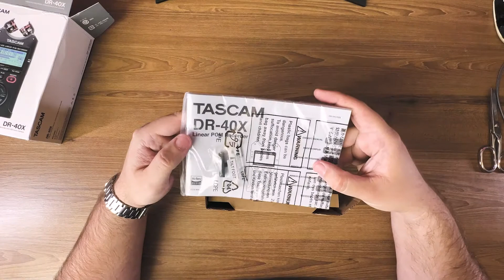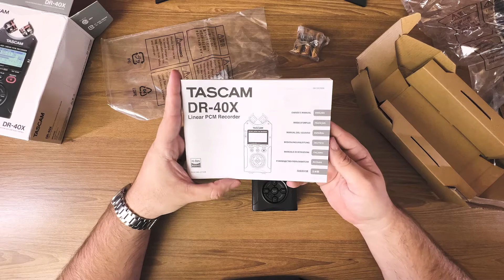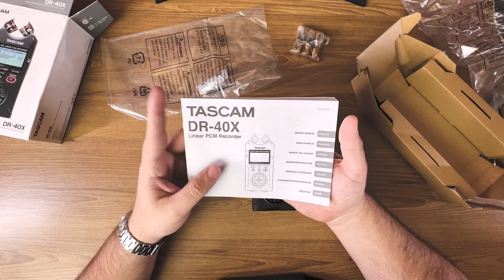Unboxing Tascam DR 40X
A partir de agora os vídeos da Echoes vão contar com um áudio de melhor qualidade. Isso porque investimos em um gravador de voz profissional que vai permitir a utilização de um microfone de lapela. O Tascam DR-40X acaba de entrar pra família e no vídeo de hoje, o fotógrafo Diego Fernandez vai mostrar o unboxing desse equipamento.

Seja *membro deste canal* e tenha acesso a *aulas completas* e *vídeos exclusivos:*

*Sabia que comprando equipamentos pelos meus links exclusivos você ajuda o meu canal e não paga nada a mais por isso? E o melhor é que você pode contar com a segurança, entrega rápida e condições de pagamento facilitadas do Mercado Livre! Clique no link e veja a seleção que eu fiz dos melhores equipamentos, especialmente pra você:*

Equipamentos que eu uso para gravar meus vídeos aqui do canal:

Microfone de lapela *Boya BY-V2* USB-C (para iPhone 15 e Android)
Gravador de áudio *Tascam DR-40X* que eu uso para captar audio de backup

*Atenção:* antes de comprar qualquer item leia atentamente a descrição e verifique a compatibilidade do mesmo com seus equipamentos.

Você também pode contribuir para sustento do meu canal, com qualquer valor, clicando em *Valeu* logo abaixo do vídeo ou via *pix* pela chave